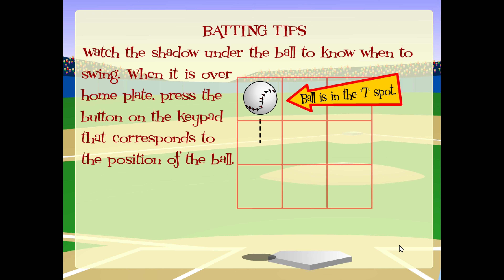Let's Play BUGS BUNNY Home Run Derby! Looney Tunes Baseball! Web Game for Kids! Playthrough [4K]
1. Download and install the Flashpoint Infinity emulator
2. Use the emulator's built-in library to search for the game you want to play.
3. Click download and wait for the game to load. And that's it!